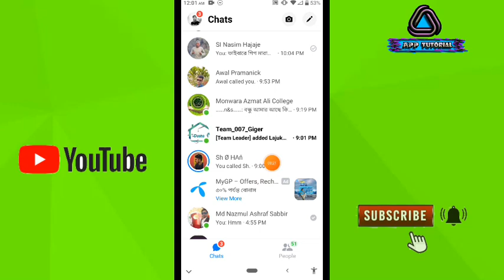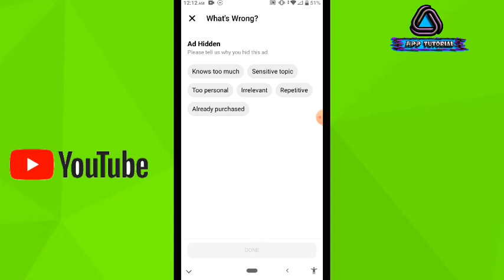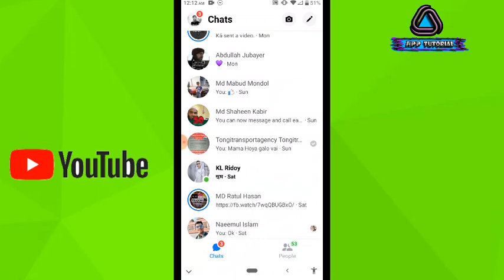বন্ধ করুন মেসেঞ্জারে অ্যাড আসা haw to block ads on messenger chat list ! how to stop ads messenger.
মেসেঞ্জারে অ্যাড আসা বন্ধ করুন সম্পূর্ণ ভিডিও মনোযোগ সহকারে দেখতে থাকুন,

Facebook tutorial
Facebook any problem solve my channel

                        welcome